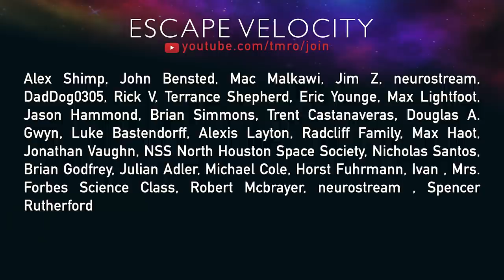Mechazilla Chopsticks Move | TMRO:News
Welcome citizens of Earth to this week's edition of TMRO:News. We're covering the latest in the world of SpaceX, including the movement of the chopsticks down in Boca Chica, as well as the UAE expressing interest in human spaceflight opportunities.

00:00 | Intro
00:26 | SpaceX Update
03:18 | The UAE is interested in flying humans
04:06 | Space Traffic
05:10 | Upcoming Launches
05:30 | Thank you TMRO Citizens!
05:51 | See you at the live show and Goodbye